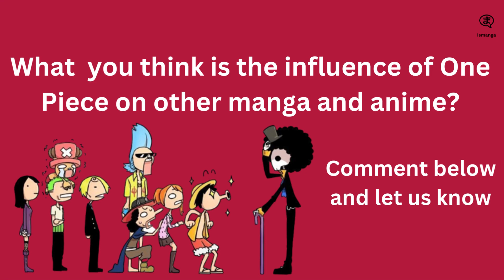The influence of One Piece on other manga and anime.